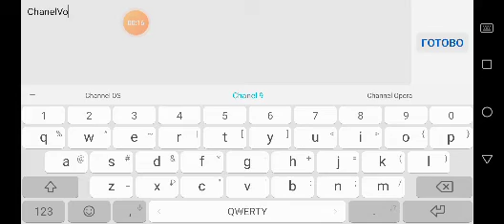Gangster pixel action все миссии